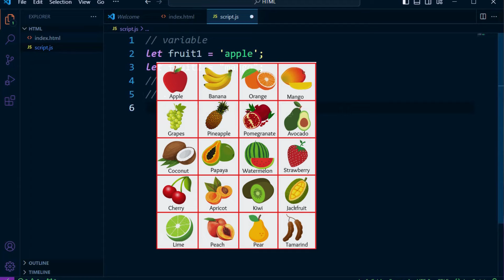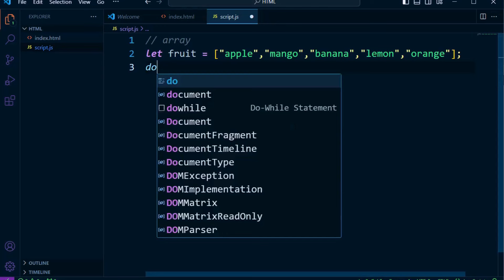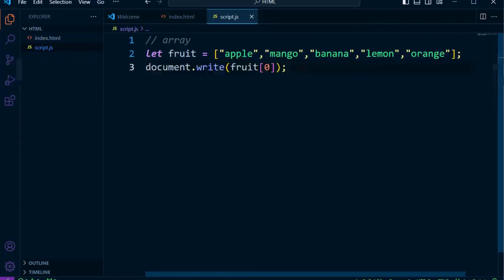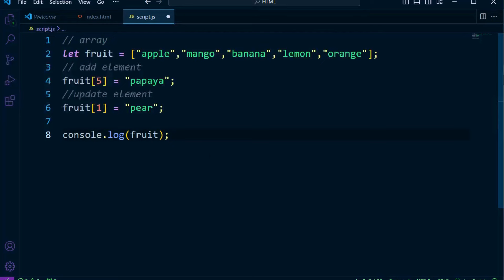JavaScript - Part 5 - Arrays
In this video, we will learn about arrays.
array is a kind of special variable which let us store multiple data elements  in contiguous and adjacent memory locations. Arrays work on an index system starting from 0.

በዚህ ቪዲዮ ውስጥ ስለ Arrays እንማራለን.
Arrays ብዙ ከ አንድ በላይ የሆኑ መረጃዎችን የማህደረ ትውስታ ቦታዎች ላይ እንድናከማች የሚያስችል ልዩ የ ቫርያብል አይነት ነው። Arrays ከ 0 ጀምሮ በሚቆጥር የ index ስርዓት ላይ ተመስርተው ይሰራሉ።